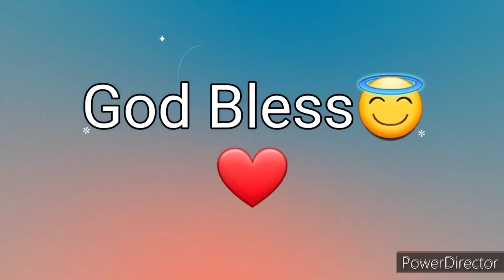Ang Salita ng Dios "BIBLIA" (14) Aklat sa Lumang Tipan 2 CRONICA Chapter 4 Tagalog Auido